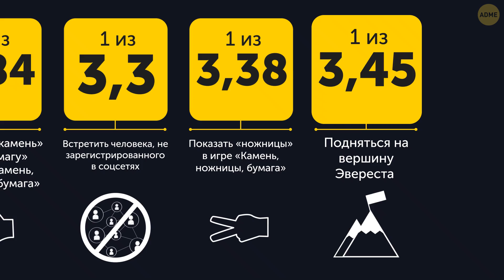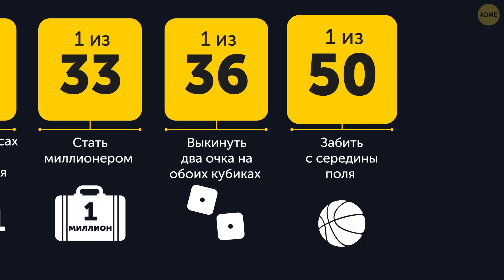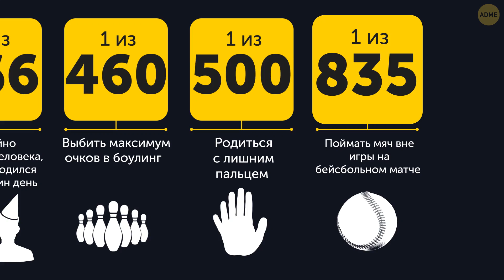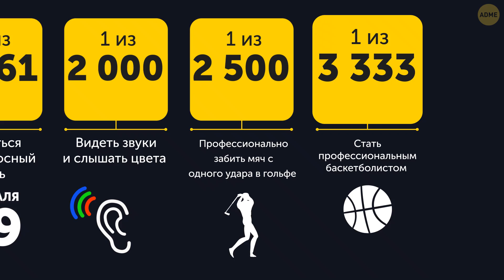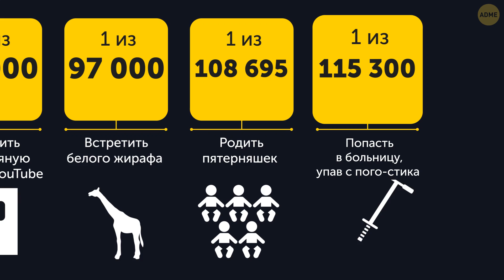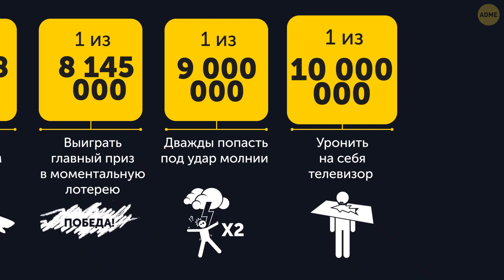Сравниваем наиболее и наименее вероятные события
Или каковы ваши шансы стать миллиардером? Или космонавтом? Что ж, на самом деле эти события не такие маловероятные, как может казаться. Все относительно. К примеру, шансы на рождение конкретного человека значительно ниже.

ТАЙМ-КОДЫ:

Испытать дежавю 0:56

Поступить в Гарвард 1:16

Увидеть на часах «11:11» в течение дня 1:30

Стать миллионером 1:34

Увидеть белого льва 2:05

Родиться с лишним пальцем 2:35

Быть гением (IQ 150+) 2:51

Встретить человека, испытывающего страх перед книгами 3:25

Отыскать жемчуг в раковине 3:41

Встретить белого жирафа 4:00

Стать миллиардером 4:20

Стать кинозвездой 4:50

Получить Бриллиантовую кнопку на YouTube 5:26

Все планеты выстраиваются в ряд на орбитах 5:50

Родиться 5:59